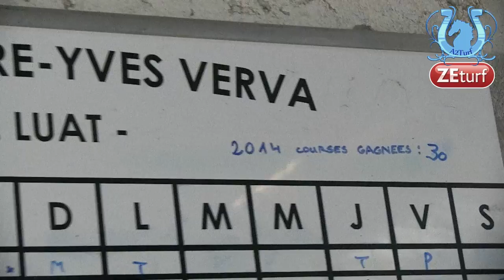Tour de Cour chez Pierre Yves VERVA (Part1) et vaste débat sur les engagements... - A2TURF.COM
Après une brève présentation du professionnel Pierre Yves VERVA, ce dernier nous a livré ses bonnes chances pour les semaines à venir sur l'hippodrome de Vincennes. Mais une question en amenant une autre, nous avons conclu cette première partie par un petit débat sur le choix de ses engagements. Aussi bien engagé que drôle...